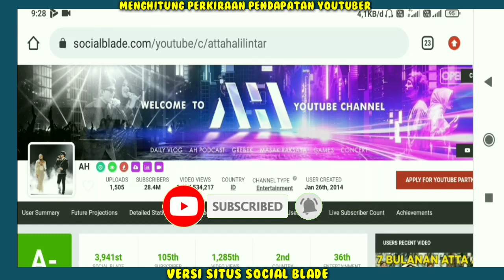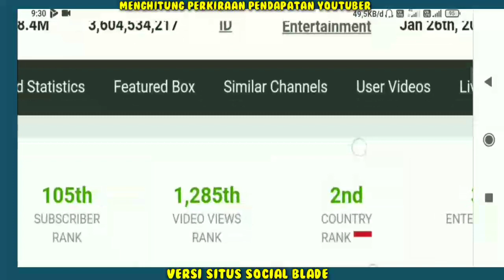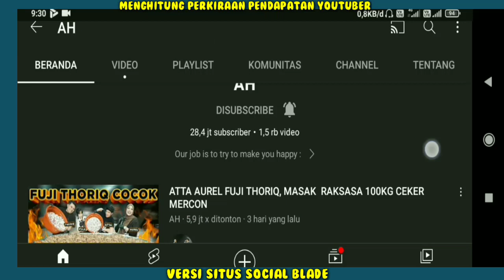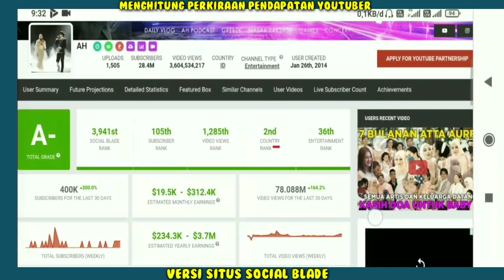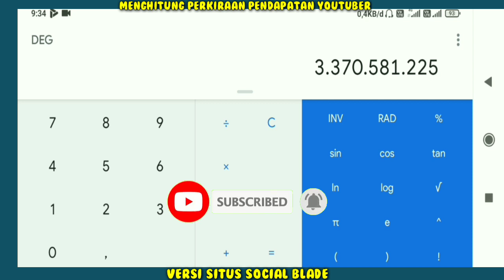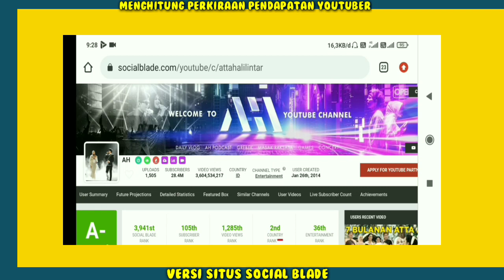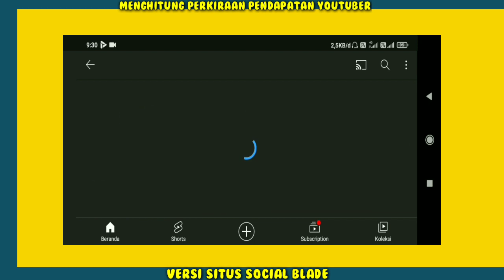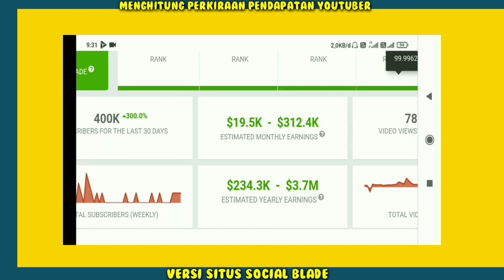🔝Gaji Atta Halilintar Dari YouTube Tahun 2️⃣0️⃣2️⃣2️⃣ New..